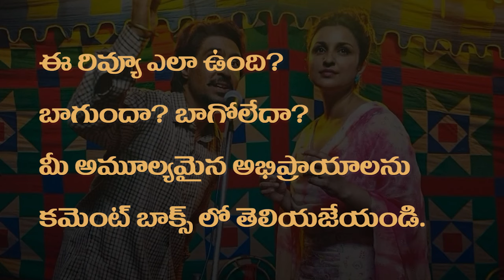Amar Singh Chamkila Review Telugu | Diljit Dosanjh and Parineeti Chopra , Imtiaz Ali | Netflix